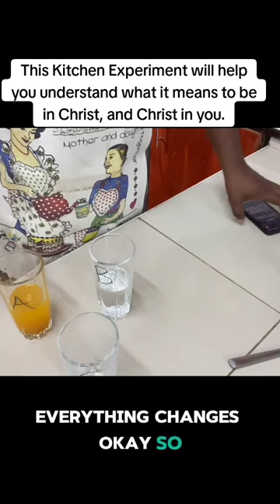This Kitchen experiment will help you understand what it means to be in Christ and Christ in you.